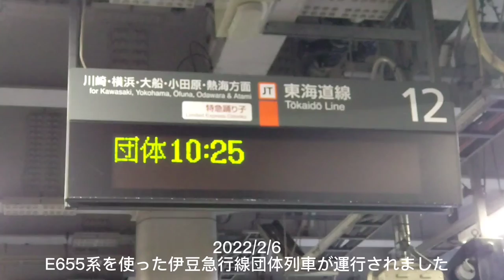【655系和伊豆急行線団臨まとめ】E655系(和) 9031M 団体臨時列車『なごみ（和）』で行く早春の伊豆・河津日帰り旅ツアー(びゅうトラベル) 河津行き 品川到着〜発車